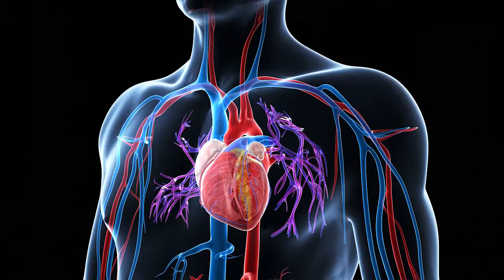PrimaForce Taurine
Taurine is a naturally occuring organic acid produced in the pancreas and very closely resembles an amino acid. It exists in very high levels in muscle and is responsible for major functions such as calcium homeostasis and electrolyte balance. Taurine levels in muscle are subject to regulation by exercise, especially in fast-twitch fibers. Rodent research has shown that exercise can deplete Taurine levels, while Taurine supplementation can increase Taurine levels in fast twitch muscle fibers. Maintaining Taurine levels is linked to increased endurance and decreased exercise-induced muscle damage. Human research confirms that Taurine supplementation minimizes damage and increases endurance, in part through its antioxidant activity. Fat loss is a key benefit (via improved lipid metabolism) of Taurine supplementation, particularly in overweight and obese adults.